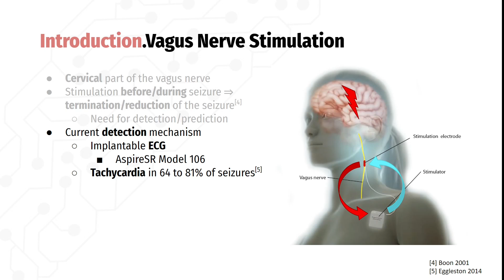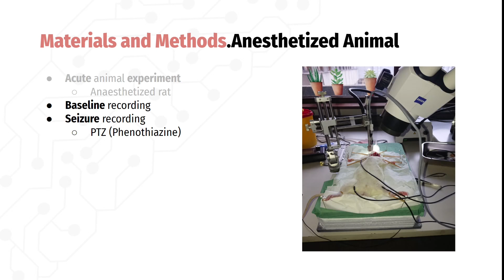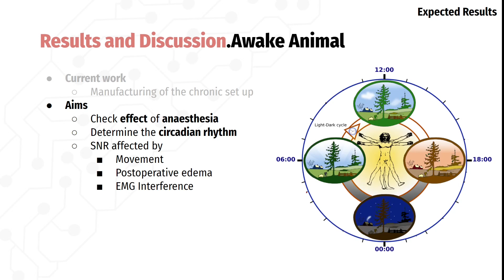NDBME2020:A11 Anton Kavaldzhiev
Vagus Nerve Electroneurogram For Seizure Detection In Rats As Possible Biomarker For Responsive Vagus Nerve Stimulation

Anton Kavaldzhiev​ et al. UC Louvain

Presented at the 2020 Belgian National Day of Biomedical Engineers